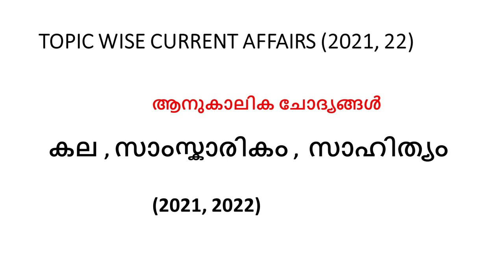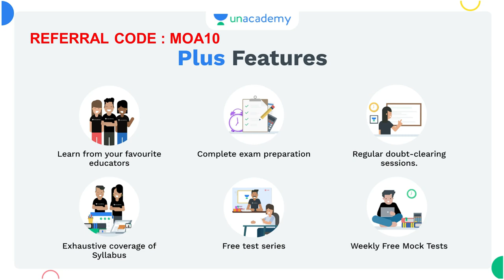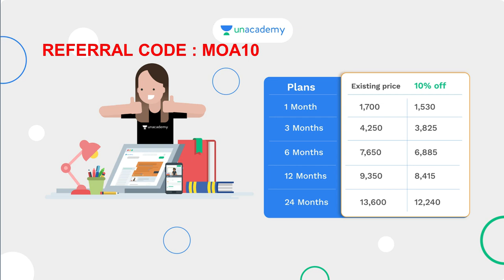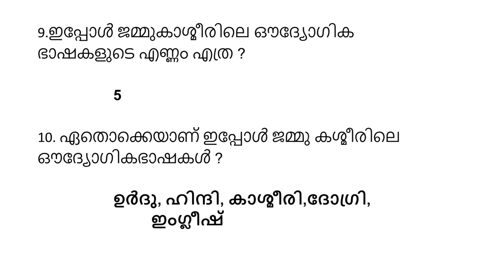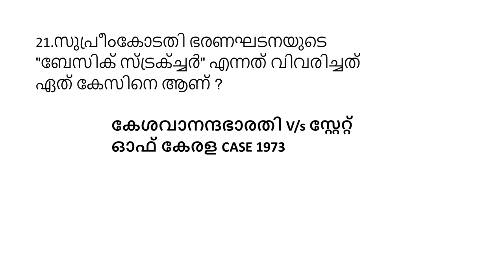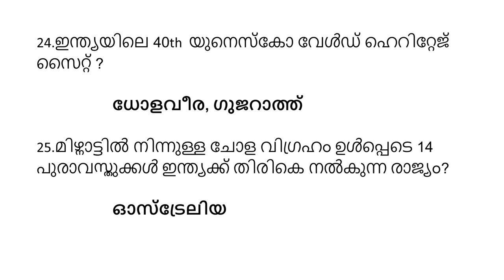KERALA PSC ആനുകാലികം/TOPIC WISE CURRENT AFFAIRS FOR 10th LEVEL PRELIMS/കല, സാഹിത്യം , സാംസ്കാരികം/